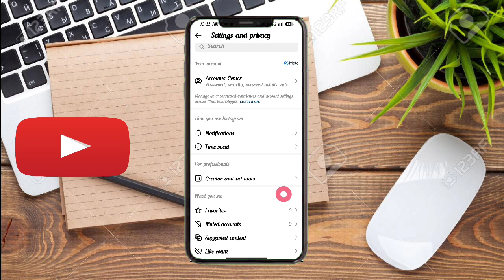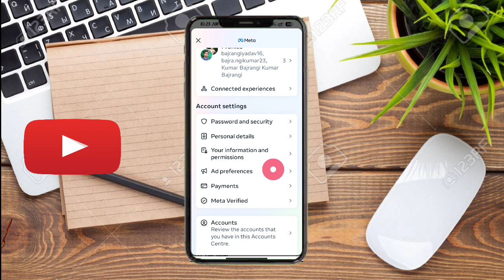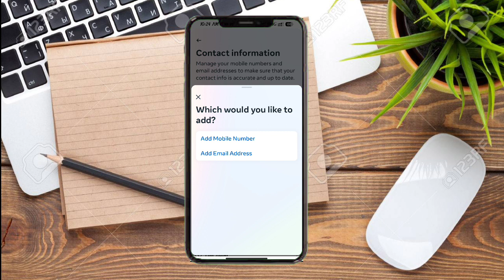Instagram per mobile number add kaise karen live Prove || how to Instagram mobile number add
how to add mobile number in instagram account
insta me mobile number add kaise kare
mobily pay account number kahan se nikale

instagram kaise kholte hain,instagram ko open kaise kare
instagram ko chalu kaise karen
instagram ko open kaise karen
instagram chalu kaise karen
instagram account kaise banaye
instagram open kaise karen
instagram id kaise banaye
instagram ko start kaise karen
instagram ko chalu kaise kare
instagram ko lock kaise karen
instagram app kaise kholen
instagram kaise chalu karen